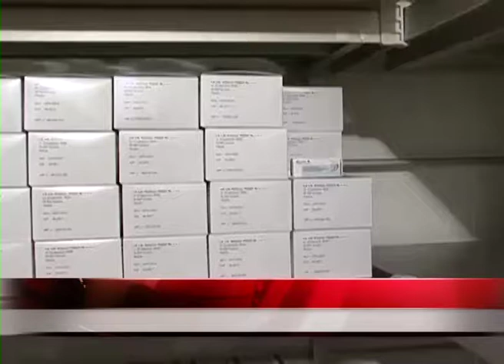Vaccinul antigripal a sosit la DSP